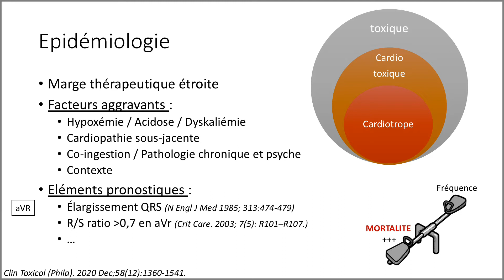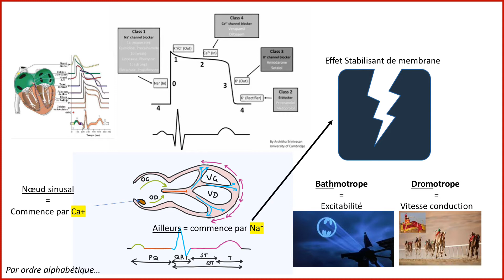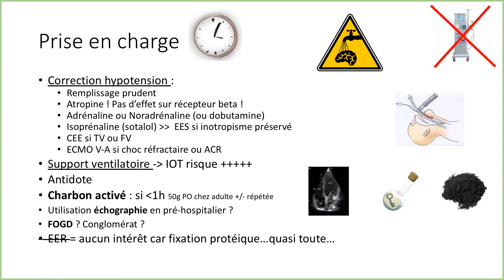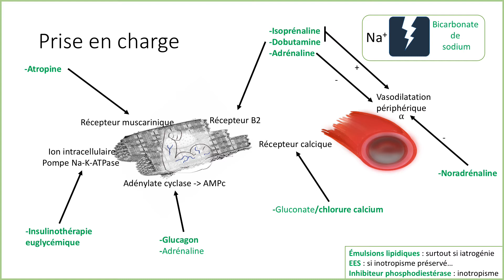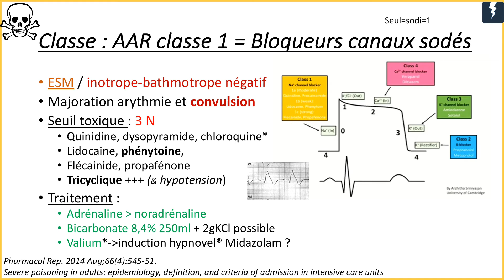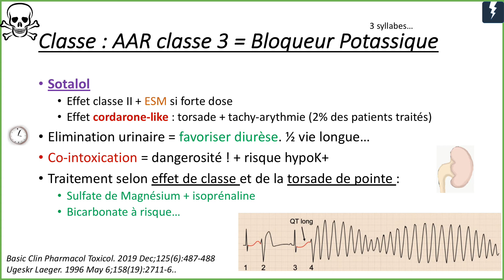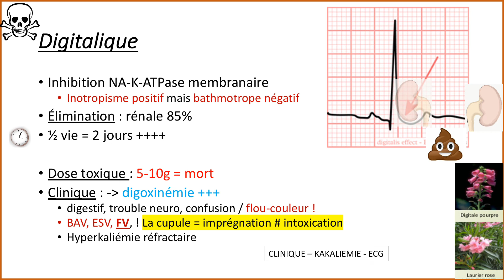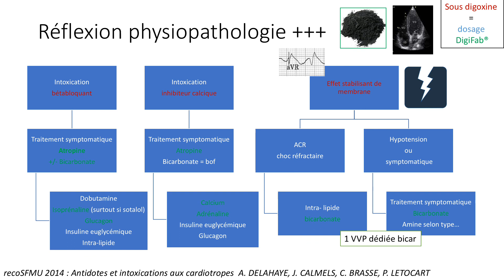Urgences - la lecon avec Cedille - Cardiotoxiques 🧪🫀💊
Aujourd’hui, après une période d'absence... la leçon avec Cédille avec des astuces et trucs pas con : intoxication par cardiotoxiques !
Le surdosage ou l'intoxication peuvent s'avérer compliquées à prendre en charge. Avec ce topo, j'espère que vous serez plus à l'aise.

N’hésitez pas à mettre en commentaire vos anecdotes.

Partagez la vidéo à vos amis !
Lâchez un pouce bleu de cyanosé oxygéné.
Prenez soin de vous et de vos patients !

LIVRES MEDICAUX :
-URG’ de Garde 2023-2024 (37 euros)
-URG’ Pédiatrie 3ème édition (39 euros)
-Urgences Médicales le ELLRODT (52 euros)
-MEGA-GUIDE PRATIQUE des Urgences (54 euros)
-SAMU-SMUR PROTOCOLES 3eme édition (37 euros)
-Interprétation d’un ECG (21 euros)
-Collèges Médecine intensive, réanimation, urgences (44 euros)
-Collèges Urgences réforme R2C (41 euros)
-Référentiel d’anesthésie réanimation Ecni (37 euros)
-LA MARTINGALE fiches volume 1 (45 euros)
-LA MARTINGALE fiche volume 2 (45 euros)
-Sémiologie médicale : l’apprentissage pratique (39 euros)
-Objectif EDN 45 dossiers courts QCM-QRU-QROC-QI-TCS (22,5 euros)
-Objectif EDN Visa dernier tour 650 QCM corrigés (38 euros)
-Objectif EDN le programme en 600 fiches visuelles (60 euros)

S’EQUIPER EN TANT QUE SOIGNANT :
-Stéthoscope double tête que j’utilise (20 euros)
-Stéthoscope pédiatrique avec tête animaux (65 euros)
-Oxymètre de doigt professionnel (16 euros)
-Garrot tourniquet x2 (8 euros)
-Thermomètre médical sans contact (20 euros)
-Otoscope avec spéculums (40 euros)
-Marteau reflexe noir triangle (7 euros)
-Porte-badge lanière (4-10 euros)
-Etui pour stéthoscope/marteau (16 euros)
-Sabots Crocs colorés (40 euros)
-Pins pour crocs style médical (10 euros)
-Différents ciseaux médicaux (6-10 euros)
-Appel Watch série 5 (229euros)